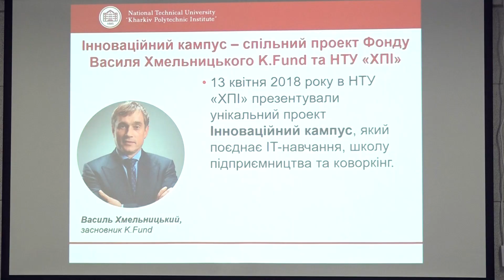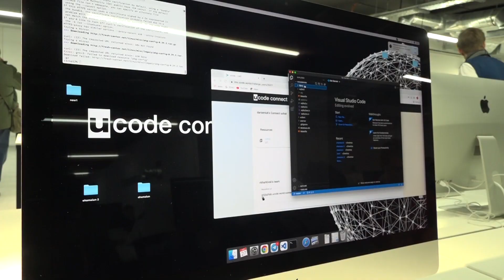У Харкові відкрили Інноваційний кампус для навчання IT-фахівців